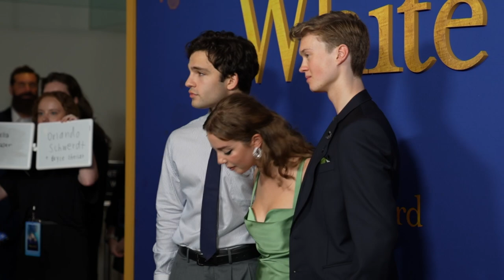White Bird - New York Special Screening Arrivals | The cast attend the New York Special Screening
The cast, director and producers of ‘White Bird’ attend the New York Special Screening. Featuring Director Marc Forster, Ariella Glaser, Orlando Schwerdt, Bryce Gheisar, and Helen Mirren.

Starring Ariella Glaser, Orlando Schwerdt, Bryce Gheisar, Gillian Anderson, and Helen Mirren. In theaters October 4.

(Lionsgate)

Release: 10/04/2024

From the best-selling author of Wonder, the book that sparked a movement to “choose kind,” comes the inspirational next chapter. In White Bird: A Wonder Story, we follow Julian (Bryce Gheisar), who has struggled to belong ever since he was expelled from his former school for his treatment of Auggie Pullman. To transform his life, Julian’s grandmother (Helen Mirren) finally reveals to Julian her
own story of courage — during her youth in Nazi-occupied France, a boy shelters her from mortal danger. They find first love in a stunning, magical world of their own creation, while the boy’s mother (Gillian Anderson) risks everything to keep her safe. From director Marc Forster (Finding Neverland and Christopher Robin), screenwriter Mark Bomback, and based on R.J. Palacio’s book, White Bird: A Wonder Story, like Wonder before it, is an uplifting movie about how one act of kindness can live on forever.

Lionsgate presents, in association with Participant, a Lionsgate/Mandeville Films production, in association with 2DUX 2 Productions.

Genres

Drama, Family, Coming-Of-Age, Period

Rating

Starring

Ariella Glaser, Orlando Schwerdt, Bryce Gheisar, with Gillian Anderson, and Helen Mirren

Directed By

Marc Forster

Produced By

Todd Lieberman, p.g.a., David Hoberman, p.g.a., R.J. Palacio